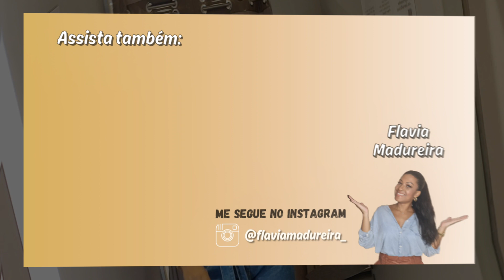PROVADOR RENNER | Cupom- FLAVIAMADUREIRA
GRUPO DE ACHADINHOS DO WHATSAPP

RENNER
⬇️SOMENTE ATRAVÉS DESSE LINK⬇️
CUPOM : FLAVIAMADUREIRA

C&A
CÓDIGO DE CONSULTORA - FLAVIAMADUREIRA

SHEIN - Código para você aplicar no campo minha indicação: BR93090F e o link pra você entrar na Shein

👚Minhas medidas👚
     •Cintura 69cm
     •Calçado 39